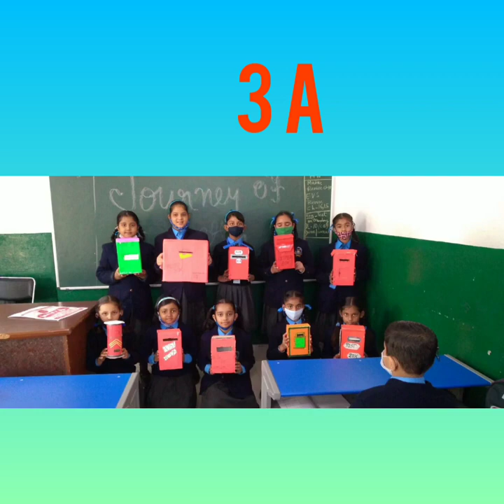December 21, 2021